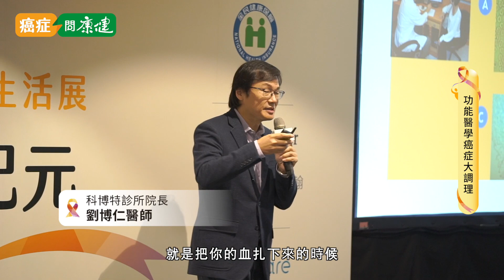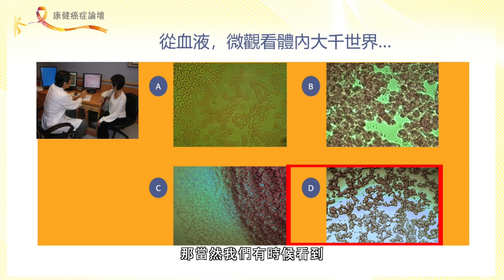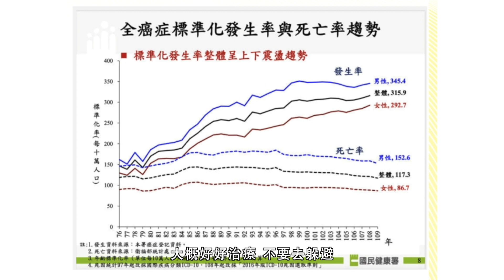2023 康健癌症論壇 3分鐘精華版》臺中科博特診所院長 劉博仁醫師：從一管血液 微觀看見體內大千世界｜康健雜誌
不只檢測、治療要精準，對癌症患者來說，「精準營養補給」更是提高癌友存活率的重要關鍵。不過每個患者因身體狀況不一，營養需求大不相同，該怎麼調理才精準？

2023年康健癌症論壇，邀請暢銷書作家、臺中科博特診所院長劉博仁醫師，以《功能醫學癌症大調理》為題，進行專題演講。其中特別提到「從血液，微觀看體內大千世界」，分析將血液中的紅血球放大400倍後，可以看出的身體狀態，並提供恢復身體機能的基本心法。

延伸閱讀：
功能醫學癌症大調理！劉博仁醫師：癌友營養補充4重點，促進癌細胞凋亡

✨2023康健癌症趨勢論壇
8大醫學中心及專科醫院診所 X 16 位醫師專家病友
肺癌、乳癌、大腸癌三大癌種專場、功能醫學癌症大調理、口腔護理、財務規劃、術後運動、心理健康「給你問」
用愛與知識，陪伴精準治癌零時差！

✨「好好生活就是最強自癒力」
加入癌症問康健官方LINE帳號，從症狀檢查、癌後治療、飲食營養、體能復健、財務規劃到身心療癒，都能找到解答！